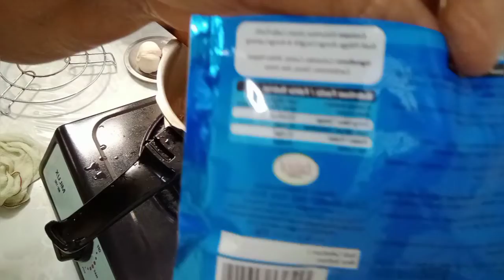spicy chicken soup recipe. lalitha recipe.